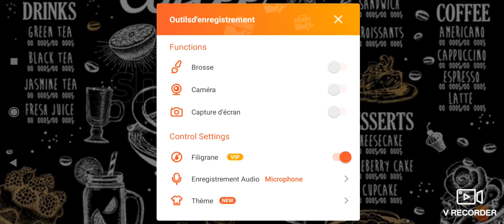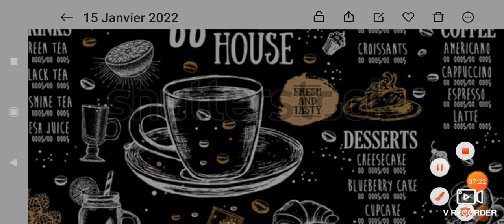Coffe Housse Relaxing moments all day long